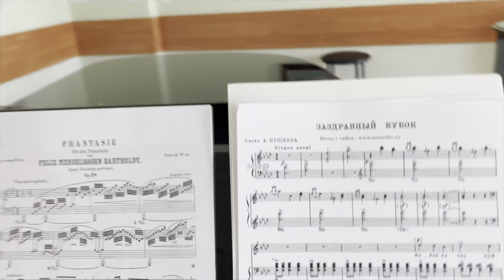[Vlog #3] 음대생 브이로그ㅣ유학생ㅣ연주소감ㅣ모스크바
안녕하세요! 저는 모스크바 차이콥스키 국립음악원에서 피아노를 전공하고 있는 김리안입니다. 주시는 피드백을 통해 배우고 성장하며, 클래식이 주는 설렘을 여러분과 함께 나누고 싶습니다.  제 채널에 방문해 주셔서 감사합니다.

Hello! This is LianKim, majoring in piano performance at the Moscow State Tchaikovsky Conservatory. I want to learn and grow through your feedback and share the thrill of classical music with you. Thank you for visiting.

Здравствуйте! Это Ким Лиан, учусь в Московской Консерватории имени Чайковского на фортепианном факультете. Хочу учить и стать лучше с вашими отзывами. Спасибо за то, что пришли.